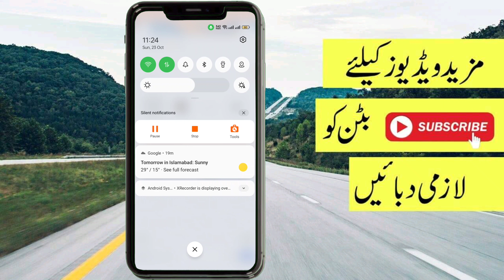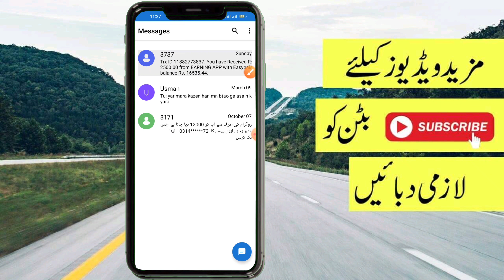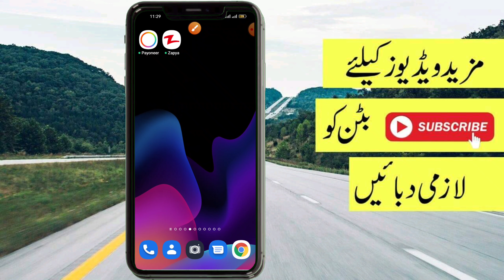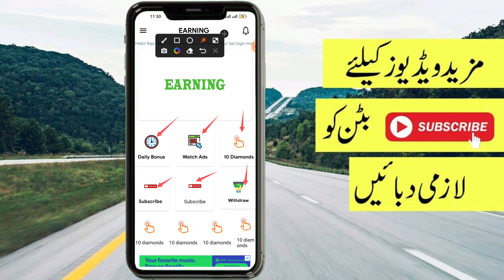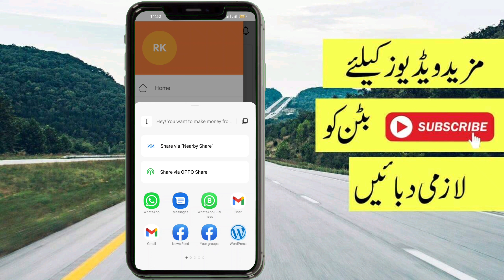How To Daily Earn Money By Watching Videos 2022 😱 2000 PKR Live Withdraw Proof Easypaisa | Real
Online earning App withdraw proof

Tag Queery ✓✓✓

1. How to earn money online by video watching
2. Online earning application without investment 2022
3. make Money online in Pakistan
4. Earn Money online in Pakistan 2022
5. Best online earning App withdraw Jazzcash
6. How to daily earn Money online in Pakistan
7. Online earning application in Pakistan without investment 2022
8. Best make Money online
9. Online earning by videos watching
10. How to make Money withdraw easypaisa
11. Make Money in Pakistan today
12. Earning App in Pakistan
13. Earn Money online
14. Make Money online
15. Daily Make Money
16. Daily earn Money online
17. How to Make Money without investment 2022
18. How to Earn Money without investment 2022
19. Online earning
20. Online earning live proof

How to daily earn Money by watching videos 2022,
online Earning app in Pakistan without investment by ads watching,
earn Money,
make Money online,
daily earn Money by video watching,
withdraw proof make money,
online Earning Application Withdraw Easypaisa,
online Earning Application Withdraw Proof,
live Proof online earning app in Pakistan without investment by watching video,
Earn Money by video watching,
make Money online by video watching,
online Earning app in Pakistan,
best earning app by watching video,
video watch earn Money online,
Live Proof online earning app,
withdraw easypaisa jazCash make money online,